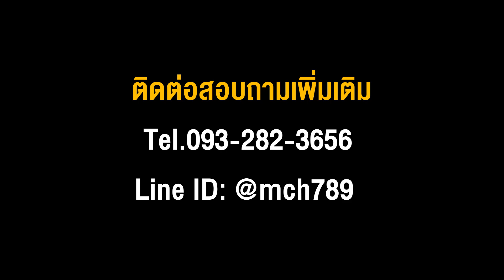เครื่องปอกสายไฟ รุ่น 45 เหมาะสำหรับปอกเปลือกสายไฟเพื่อแยกทองแดงและสายยางหุ้มสายไฟให้ออกจากกัน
จัดจำหน่ายเครื่องปอกสายไฟ ขนาดเล็ก-กลาง-ใหญ่ ร้านขายเครื่องปอกสายไฟราคาถูก ที่ปอกสายไฟ เครื่องปอกทองแดง ปลอกสายไฟ คุณภาพสูง เราคัดสรรแต่เครื่องจักรที่ได้มาตรฐานสากล เพื่อส่งมอบให้กับโรงงานอุตสาหกรรมทุกขนาดทั่วประเทศ